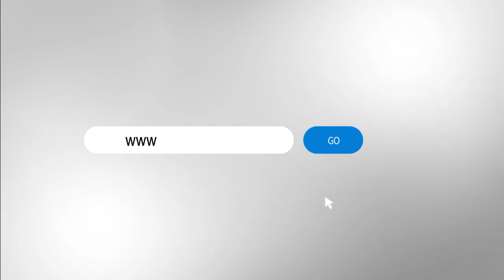ريهام_بركات وأغنية أكتبلك_تعهد للفنانة أنغام في سهرة القاهرة_اليوم#